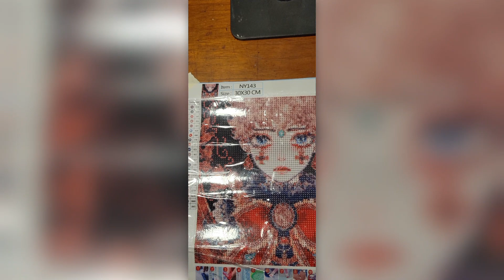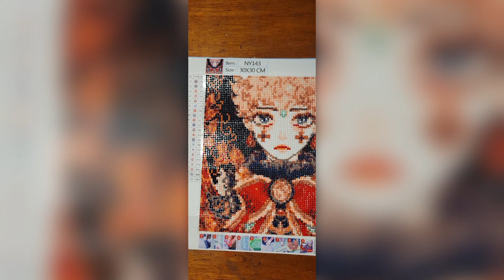Royal || Diamond Painting Timelapse || Start to Finish